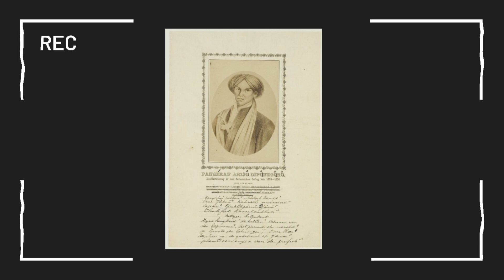Kisah Sang Pangeran yang Suka Menyepi di Tempat Keramat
Diponegoro digambarkan bertubuh gempal dengan tinggi sedang ini adalah ningrat yang gemar membaca. Buku Bustan as-Salatin karya Nuruddin ar-Raniri dan al-Tufha al-Mursalah karya Muhammad ibnu Fadillah al-Burhapuri yang dipinjamnya dari Raden Ayu Danukesumo dilahapnya.

Dengan bacaan yang begitu luas, sang Pangeran masih tetap orang Jawa yang menyukai senjata-senjata bertuah dan menyepi di tempat yang dianggap keramat.

Dia terkenal mengoleksi banyak keris, setelah perang senjata-senjata itu dibagikan kepada kerabatnnya kecuali keris Kiai Bondoyudo dan keris Kiai Abijoyo, sedangkan keris Kiai Naga Siluman dirampas dan diserahkan kepada Raja Belanda, Willem I.

Konon, kepercayaannya terhadap hal-hal gaib saat menyepi itu yang menjadi salah satu penyebab retaknya persekutuan dirinya dengan Kiai Mojo. Selain dugaan Kiai Mojo bahwa sang Pangeran berambisi menjadi raja baru di Tanah Jawa.